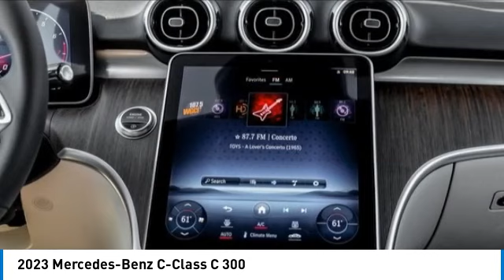2023 Mercedes-Benz C-Class 232337L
2023 Mercedes-Benz C-Class C 300

You'll love this 2023 Mercedes-Benz C-Class. This is a sedan you'll want to take home. Call and get in touch with Mercedes of Hoffman Estates directly, and be the first to open the sedan door today!